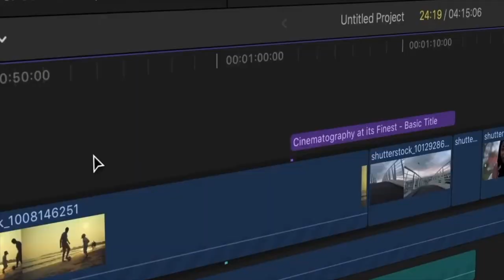ചിരിക്കാം ചിന്തിക്കാം || EP - 9 || Pastor Anil Kodithottam || By Gigi Palasseri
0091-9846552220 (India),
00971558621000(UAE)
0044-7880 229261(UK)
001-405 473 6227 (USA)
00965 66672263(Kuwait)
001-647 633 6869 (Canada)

**Copyright Statement **
**Copyright Statement **